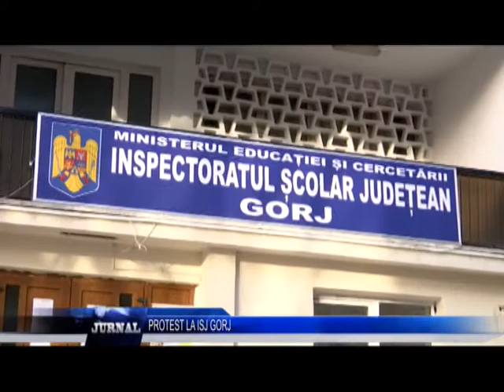PROTEST LA ISJ GORJ